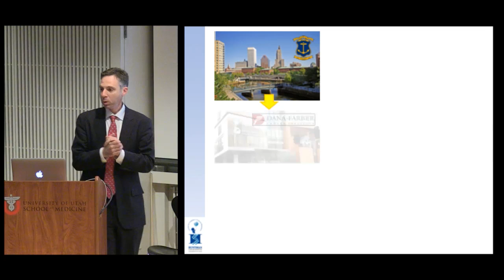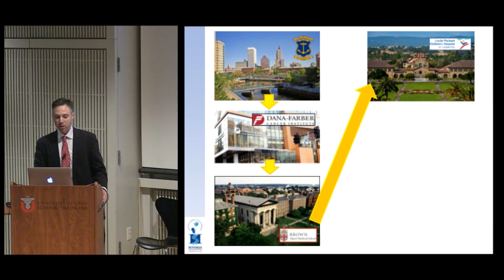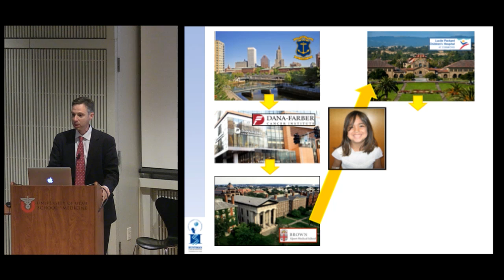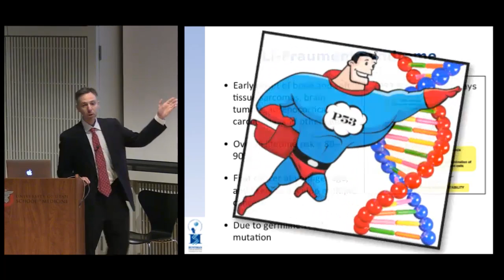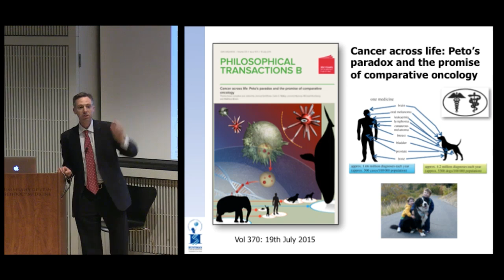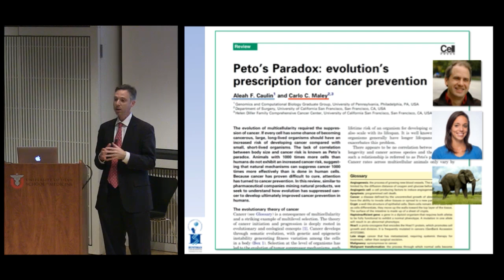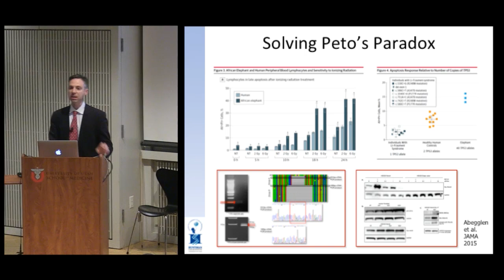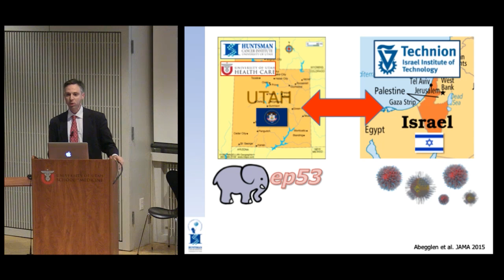What Elephants Can Teach Us About Preventing Cancer in Humans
Josh Schiffman discusses how a trip to the zoo and his work with young cancer patients led to a monumental discovery at Vitae 2015.